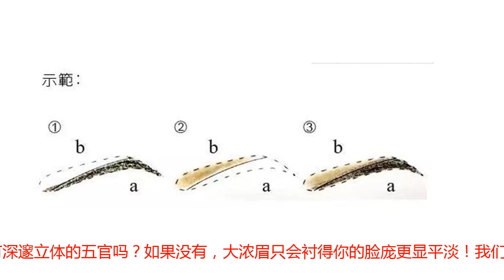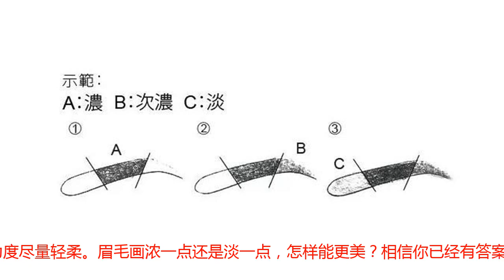眉毛画太浓简直是一场笑话，画眉毛时淡一点，居然美出了新高度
眉毛一直是精神的代表，如果眉毛太淡会显得没精神，画得又浓又粗又会变成蜡笔小新，显得很凶狠，如果眉型不对称，那就更是一场笑话！有些女生常常纠结，到底眉毛是画淡一点好看还是浓一点好看呢？貌似赫本的浓眉超级美呢！敢问一句，你有深邃立体的五官吗？如果没有，大浓眉只会衬得你的脸庞更显平淡！我们来看看明星迪丽热巴，眉毛真的不是越浓越好看！又粗又黑的眉毛看起来有种怪怪的感觉，而淡色眉毛，让她的五官看起来更加精致柔和。不知道大家有没有听说过“眉色浅三分，颜值高十分”这个说法？眉毛应该要以自然为美，淡色眉毛，会让你美得更自然，美出新高度！那画眉毛到底有没有什么小窍门呢？首先要注意区分脸型：长脸：眉毛要画粗一些并有一些角度，让脸部上，下感觉不会太空;长型脸不要将眉毛画得太长。圆脸：突出眉峰，不论是夸张的或柔和的眉毛都要透过眉峰创造角度，让圆脸有重点。方脸：方脸易给人严肃的感觉，尝试柔和的淡色眉毛，能降低攻击感。其次要选对眉型还要用好画眉工具：眉笔：适合眉型不完整，稀疏者，先画眉中，最后画眉头，注意三个不同区域建议的眉色浓淡，眉中的颜色最深，眉尾次浓，眉头最淡。眉粉：适合本身眉毛丰盈者使用，或搭配眉笔具有柔